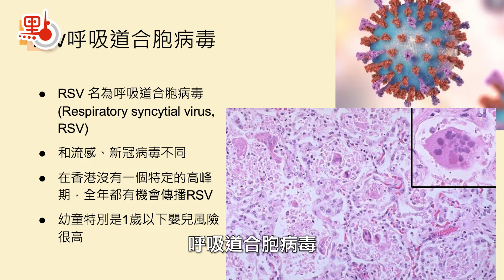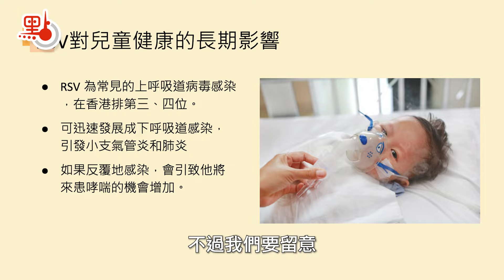新學年伊始學童間接觸頻繁 兒科專家籲慎防「三疫」感染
九月新學年開始，「三疫」即流感（flu）、新冠病毒（COVID）及呼吸道合胞病毒（RSV）的感染風險增加，對兒童健康產生影響。三位兒科專科醫生日前見傳媒，分享「三疫」風險上升、RSV的傳播途徑及嚴重後果，以及RSV的預防和治療方法，期望家長重視兒童的健康，早預防、早發現、早治療，避免嚴重後果發生。

兒科傳染病專家、香港大學醫學院兒童及青少年科學系名譽臨床副教授關日華醫生指出，本港醫學界近期關注到「三疫」的風險正在上升。關醫生表示，RSV沒有高峰期，一年四季都可能出現。九月開學後，學童間的接觸頻繁，對流感病毒、新冠病毒和RSV病毒的傳播風險都會明顯上升，一旦多種病毒同時感染，病情就會更為嚴重。對於一些高危組別，例如早產嬰或心肺功能已經有問題的嬰兒，會更加危險，可能要進入加護病房治療。

兒科免疫學、過敏及傳染病學醫生莊俊賢表示，RSV病毒透過患者的飛沫傳播，例如患者打噴嚏、咳嗽時沒有遮掩口鼻，又或者患者的鼻水被接觸，都會造成病毒傳播。要診斷RSV病毒，可以通過做鼻咽拭子測試，抗原測試和核酸測試都可以，其中核酸測試檢測的準成度較高。莊醫生認為，高危組别人士，例如孕婦、長者、免疫力差的人士等可以考慮接種 RSV 疫苗。如果孕婦接種 RSV 疫苗，產生抗體，胎兒就會有一段時間受到母體的抗體保護，出生後亦可以減少感染的風險。莊俊賢提醒公眾，為預防病毒市民應該盡量避免到人多擠迫的地方，身體有不適時最好能夠戴口罩，注意個人衞生，勤洗手。

兒童呼吸科專科醫生譚一翔則分享了RSV病毒對兒童健康的長期影響。他指出，病毒如果到達下呼吸道，可迅速發展成下呼吸道感染，引發小支氣管炎和肺炎。一般病徵為呼吸急促和有喘鳴聲，嚴重的時候，因為小支氣管阻塞，氧氣下降，引起肺功能衰退。如果反覆地感染，更會令將來患哮喘的機會增加。小朋友若有先天身體過敏體質，RSV病毒可能會令他們像患哮喘一樣，感到呼吸辛苦。譚一翔還分享了一些嚴重RSV感染的小朋友個案，這些小朋友因呼吸困難而需要入院留醫，要靠吸氧氣來紓緩器官的阻塞，嚴重的更需要使用呼吸機輔助呼吸。

醫生呼籲：「最好的方法始終都是預防。」家長應密切關注孩子的健康狀況，如發現孩子身體不適則及時就醫，並教育好子女學會做好個人衞生，防範病毒入侵。